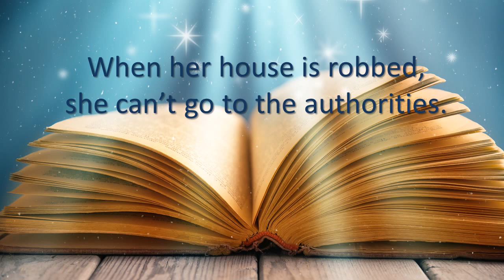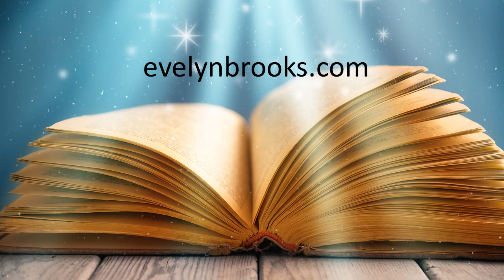Professor Bubbles Mystery Book for Middle Graders book trailer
Available in paperback and digital – download a free sample Perfect gift for readers 8-12 who enjoy stories like Mary Poppins, Nanny McPhee and other mysterious characters with magical abilities. Professor Bubbles, a lovable science teacher with a secret identity and unusual powers, must get the help of fifth-graders Verbena Cranesbill and Mickey McCarthy to recover a magic formula before she disappears!

This book is an easy but powerful introduction for children (and parents, too) to using the Law of Attraction. Understand more readily how to gain confidence and healthy self-esteem, improve study habits and grades, excel at sports, get along better in your relationships, make new friends, and so much more. The lessons are fun to learn from Professor Bubbles, while you enjoy the adventures of Verbena and Mickey, who help their teacher when her secret formula is stolen.

There are a lot of surprises in the story, so this description is brief on purpose, to not give away too many hints and spoilers. The book includes 25 photos and illustrations.